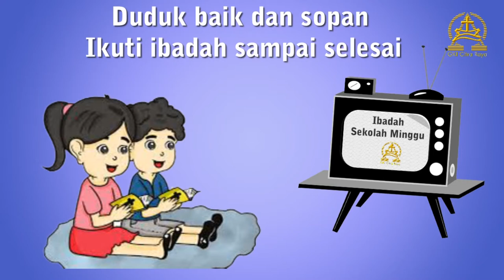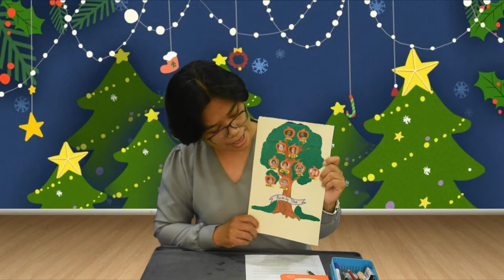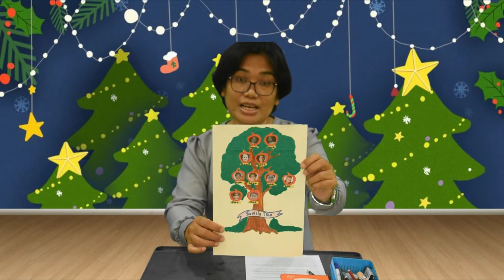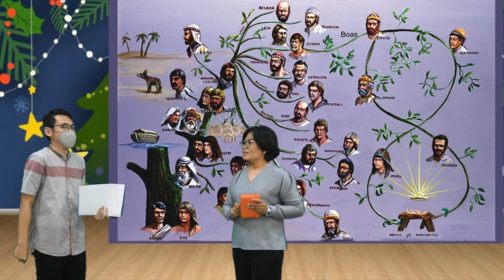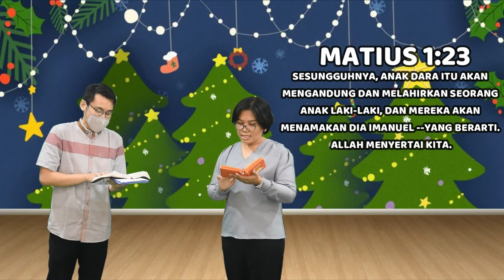Ibadah Sekolah Minggu Kelas Kecil KAA GKI Citra Raya 26 Desember 2021